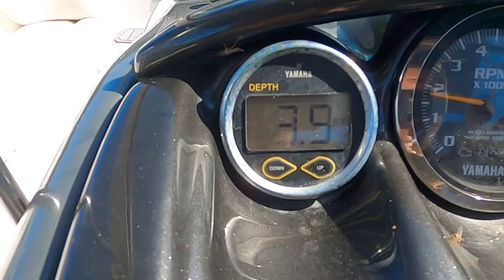1 - Lake Anna, VA - Woodland Shores Subdivision - Lake Anna Lindsey, Realtor - eXp Realty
Come take a tour of Woodland Shores Subdivision on the public side of Lake Anna, by boat, with me! Video taken September 2020.